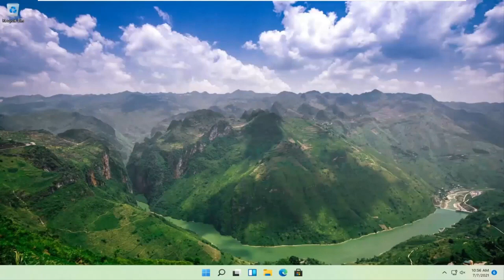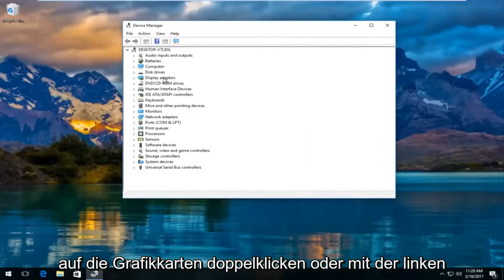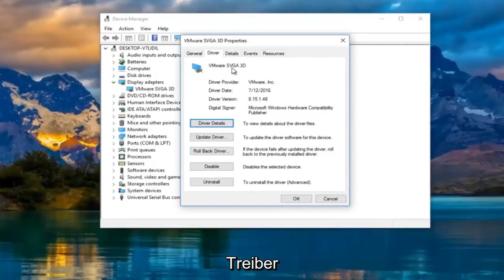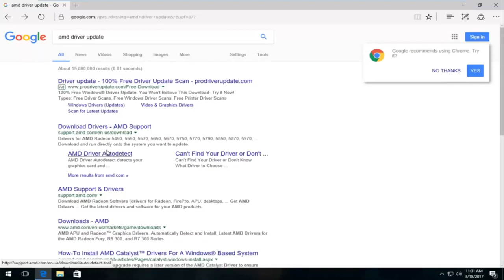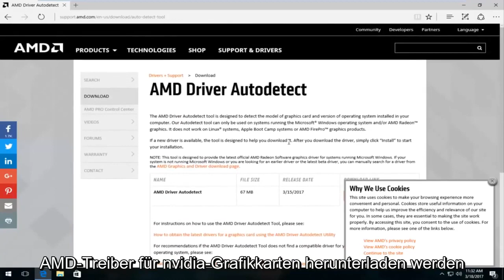Windows 11 erkennt zweiten Dual-Monitor nicht Lösung [Lernprogramm]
Windows 11 erkennt zweiten Monitor nicht FIX

In diesem Tutorial behandelte Probleme:
Zweiter Monitor HDMI wird nicht erkannt
Laptop mit zweitem Monitor wird nicht erkannt
zweite Monitorfenster nicht erkannt 11
Computer erkennt zweiten Monitor nicht
Grafikkarte erkennt zweiten Monitor nicht
DisplayPort des zweiten Monitors wird nicht erkannt
Dual-Monitor erkennt zweiten Monitor nicht
Desktop erkennt zweiten Monitor nicht
Zweiter Monitor für Laptop wird nicht erkannt
GPU erkennt zweiten Monitor nicht
Windows 11 erkennt den zweiten Monitor nicht HDMI
HP Laptop erkennt zweiten Monitor nicht
Windows 11 erkennt den zweiten Monitor nach dem Update nicht
Windows 11 erkennt den zweiten Monitor nicht VGA

Abgesehen von den vielen Dienstprogrammen kann ein zweiter Monitor für die Arbeit von Vorteil sein. Obwohl der zweite Monitor in einigen Situationen mit dem System verbunden ist, kann Windows ihn jedoch nicht erkennen und sendet eine Nachricht wie – Windows 11 kann den zweiten Monitor nicht erkennen oder hat kein anderes Display erkannt. Die Gründe können vielfältig sein, aber wir können sie auf einige eingrenzen. Wenn es an der Software liegt, könnte es wahrscheinlich auf die Treiber zurückgeführt werden.

Zweitmonitore bieten eine einfache und bequeme Möglichkeit, die Produktivität zu steigern oder Ihr Spielerlebnis zu verbessern. Darüber hinaus erhalten Sie eine größere Arbeitsfläche, die als zusätzlicher Arbeitsbereich für allgemeines Multitasking fungiert.

Das Anschließen Ihres zweiten PC-Monitors ist normalerweise ein Plug-and-Play-Prozess, aber in einigen Fällen kann Windows 11 den Monitor möglicherweise nicht erkennen. Es gibt einige grundlegende Ursachen für dieses Problem, z. B. ein beschädigtes oder fehlerhaftes Kabel, Ihr PC unterstützt keine zweite Anzeige, Sie haben einen veralteten Treiber oder die Anzeigetreiber können die zweite Anzeige nicht verarbeiten.